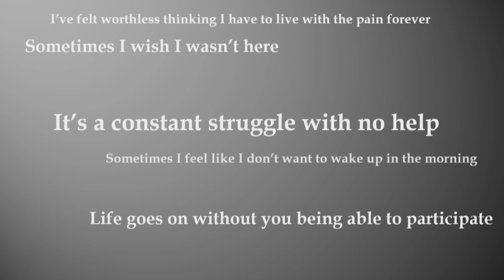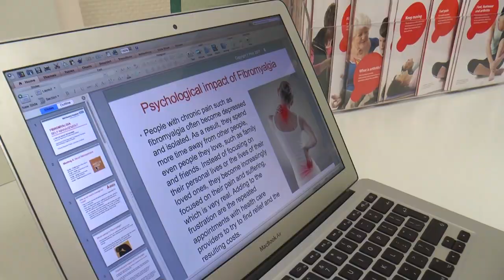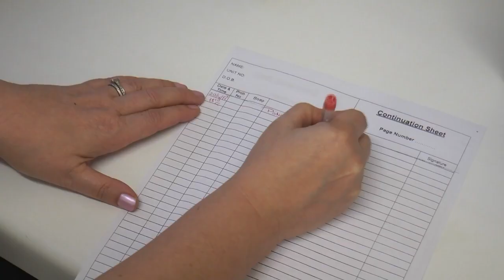Fibromyalgia TV Package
Fibromyalgia is becoming increasingly common in the UK as well as worldwide. Nikola Bartosova investigates what is behind the illness and finds out about the help people can access.

Major Journalism Project about chronic illnesses from Nikola Bartosova
The University of Salford - BA (Hons) Journalism: Broadcast

Freesound.org
Song title: Sad Drama Romantic Stinger